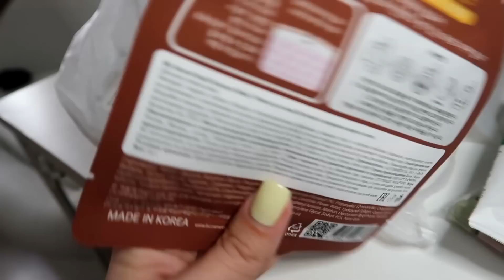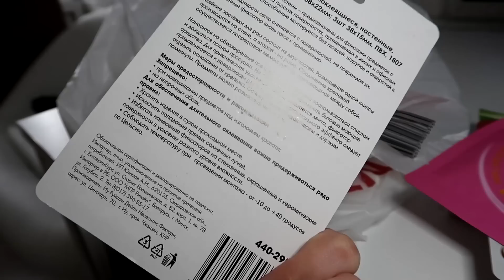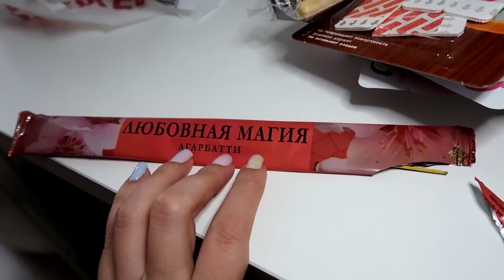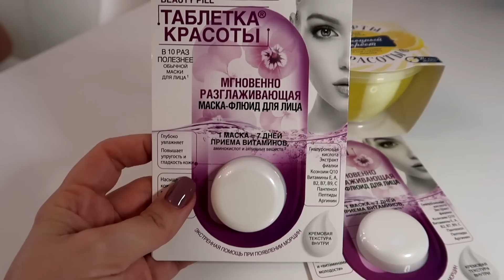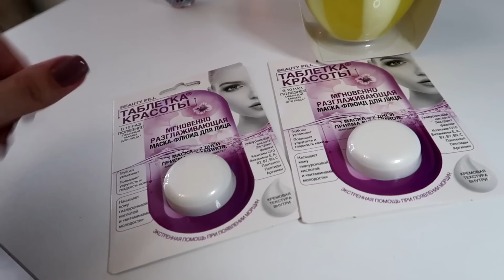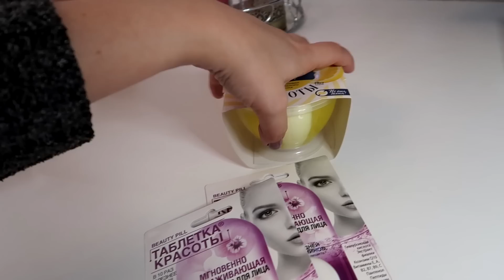ВЛОГ: новый уход за кожей, покупки из fix price и МПР! //Angelofreniya